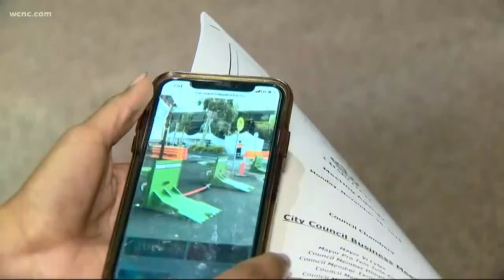City to buy crash barriers for big events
While CMPD hopes attacks don't happen in Charlotte, police say it would be irresponsible not to be prepared.